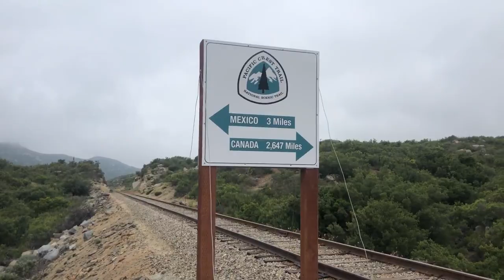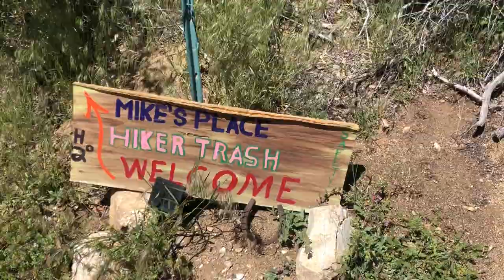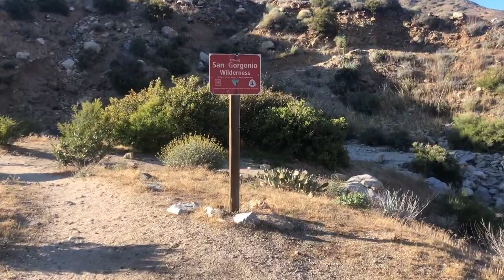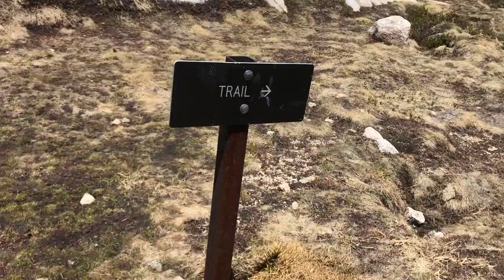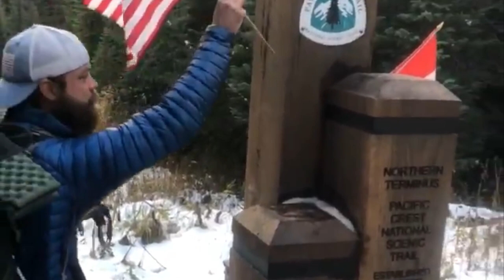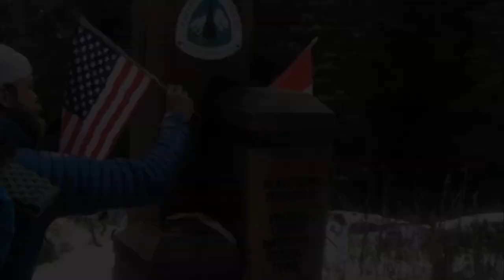PCT 2019: A Walk From Mexico to Canada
About 2,600 miles (from Mexico to Canada), 5 months, and 3 (ish) seasons on the Pacific Crest Trail in 10 minutes.